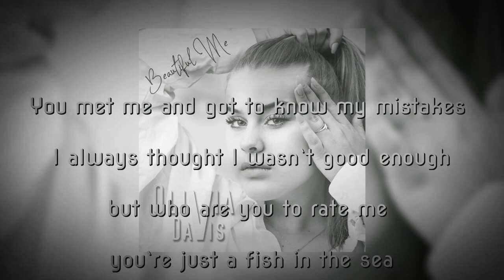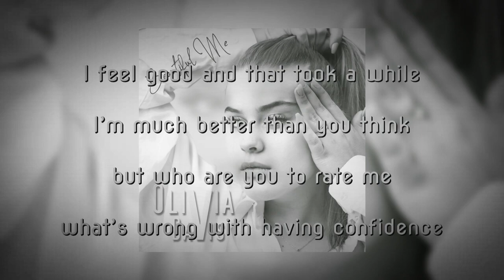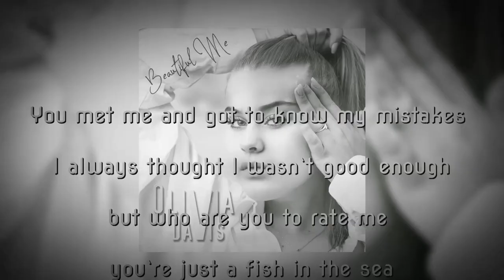Beautiful Me Lyrics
Original video posted from " KARAMEDIA Österreich “